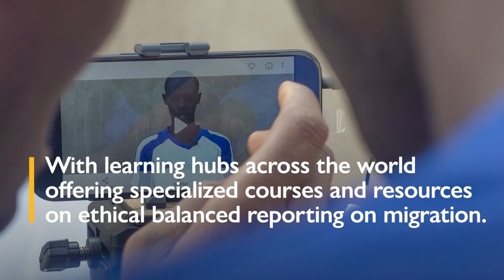The Global Migration Media Academy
The Global Migration Media Academy is IOM’s platform to standardize and mainstream media training on Migration.

With learning hubs across the world offering specialized courses and resources on ethical balanced reporting on migration.

All content is carefully curated by trusted academic and technical partners.